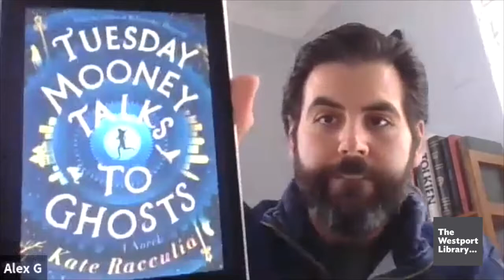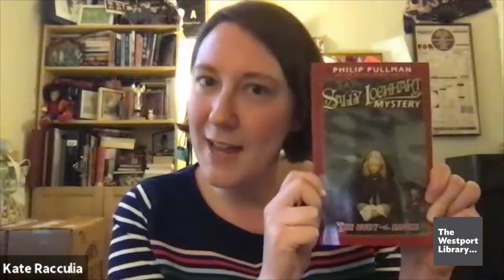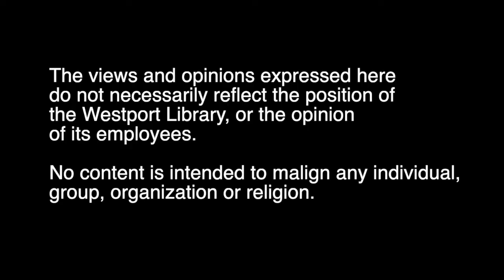Ten Questions With... Kate Racculia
Author Kate Racculia answers our 10 quarantine questions. Check out Kate's latest,  "Tuesday Mooney Talks to Ghosts," out now!